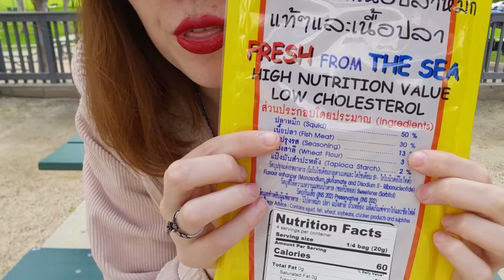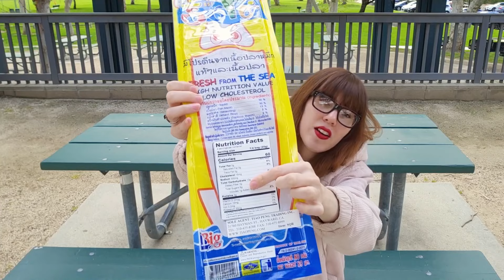Lety Does Eating ปลาหมึกแผ่นปรุงรสของริชโช่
I got seasoned squid sheets from Richo! Which is not entirely what I thought it was? Based on the packaging, I kinda assumed that it'd be an entire cut-up squid jerky thing instead of a... squid fruit roll-up? But it's still pretty neat! Now if only I could pronounce it...

*This Video Description Is Cut Short*

Aaand the video itself might be, too. In fact, it might even be edited differently. I'm just tired of getting strikes on my YouTube channel, so I'm changing how I publish stuff here to give my mental health a break. Sorry for the wonkiness-- you're just gonna have to find any missing content elsewhere.

*Supporting Lety Does Stuff*

Follow my Mastodon ) on any Fedi platform and interact with my dumb posts!

There are also other tiers where I publish lewd modeling content, but I'm like, *super behind on a lot of those rewards* due to personal delays, so only check those out if you're cool with occasional IOUs.

And if you're a current or former Doer of Stuff, I'm not on hiatus-- I'm just a dumpster fire with tits. I plan to deliver 100% of the rewards supporters helped inspire and create, and I just need a bit more time to catch up. You can keep up with my updates on all that over on my Discord

Thanks again to everyone for all your love, support, and patience, continued or otherwise.